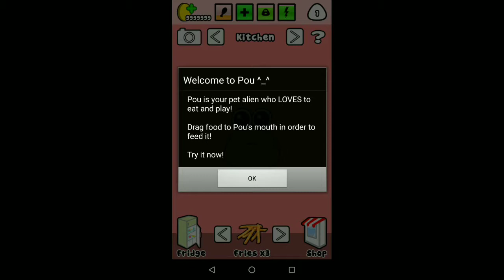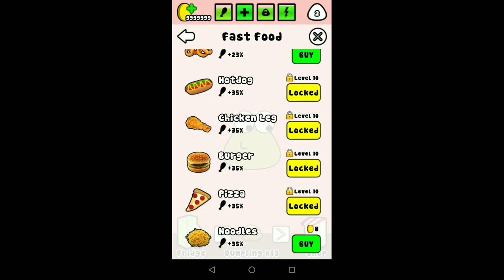How to download POU hack V1.4.77||unlimited coins •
➡️➡️Help Me to Get 500 Subscribers (OPEN IN CHROME BROWSER) (NOTE)- The first page you will see will be an advertisement not a virus so just clear the captcha and if any new tabs open just simply cut that tab and come back to your previous tab.))

Hello zakeh , If you want this video removed, please contact us by email  or leaving a comment on the video that you believe violates your rights and we will remove your application as soon as possible.

LEGAL NOTICE Keep in mind that if you like an app or game, you should uninstall it after 24 hours and either buy it or download it from the official store The PROTON Games channel is not responsible for the improper use of material posted on the web.
All the material published on the channel was COLLECTED through the internet from public sites, so this material is considered a free distribution. In no legal article, it mentions the prohibition of free material, so that this Channel does not in any case violate the law.